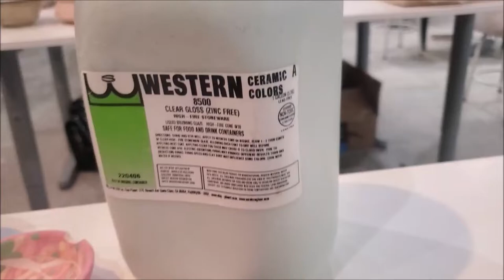Pottery Journal: Mason Stains, Colored Slip, Sgraffito, Mushrooms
Come see what I'm making in the pottery studio! I am making these pottery journal videos as a gift to my future self who will really love this!